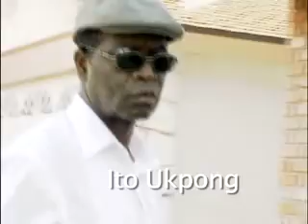Johno The Fake Producer - King Bassey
lying to people that he is Hollywood Producer